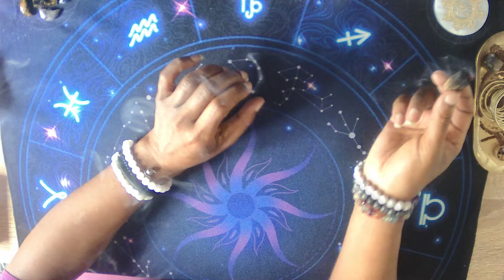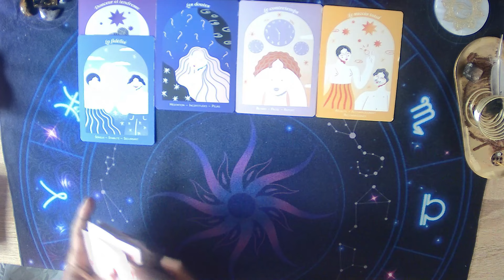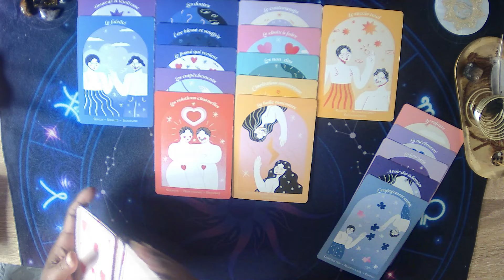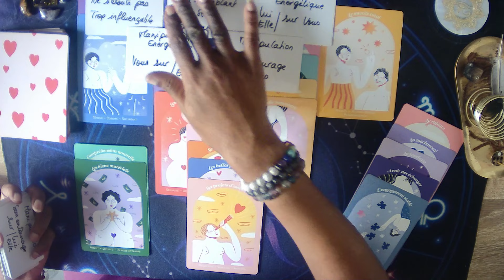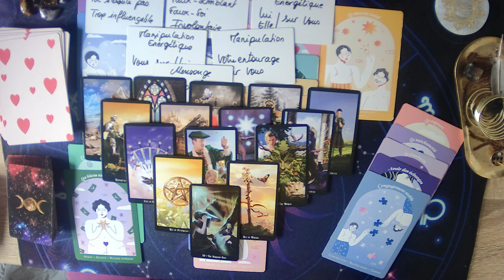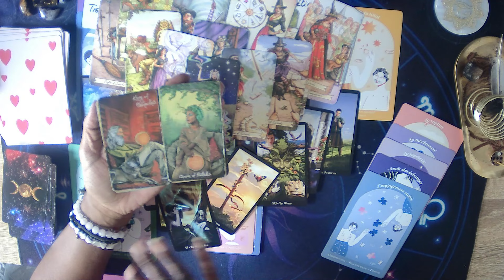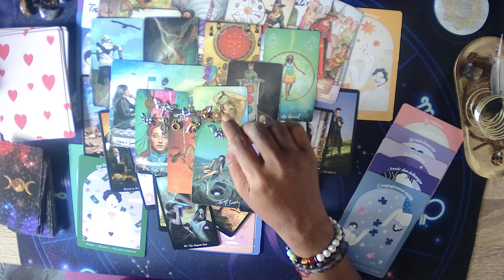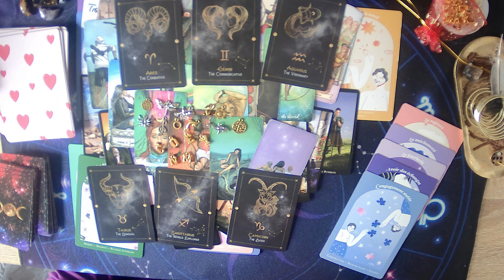Vous n'avez pas confiance😥, vous avez beaucoup souffert😭. Pourtant c'est le succès qui est prévu🏆💖✨💖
💕 Gros Bisous 💋
💝✨Caren✨💝